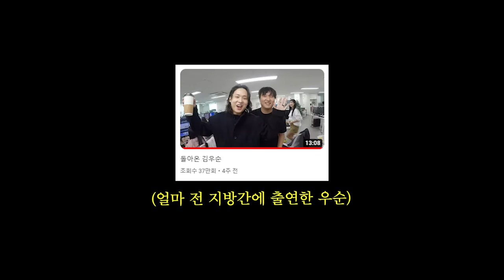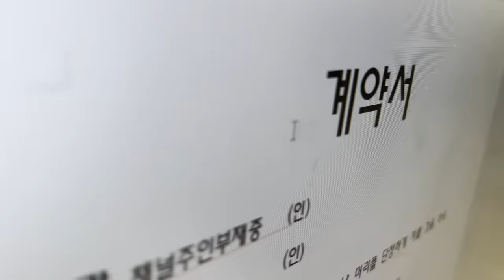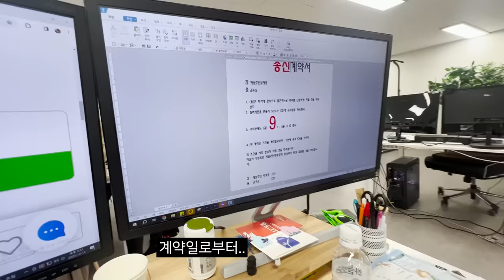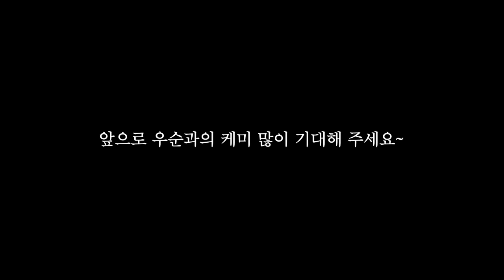새로운 크리에이터 계약했습니다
Song : Title : 인생은 희극 (Life is comedy)